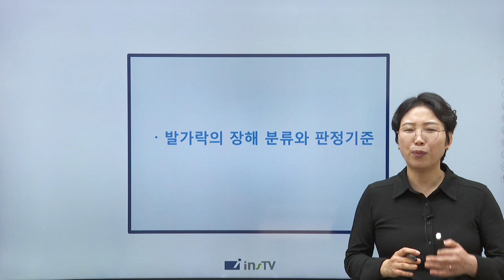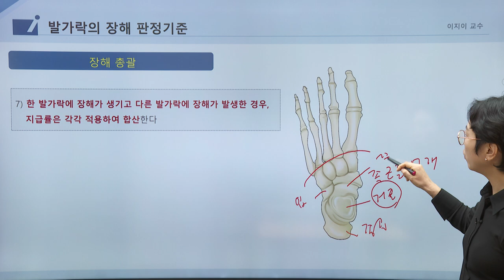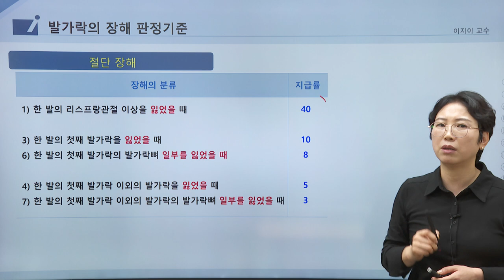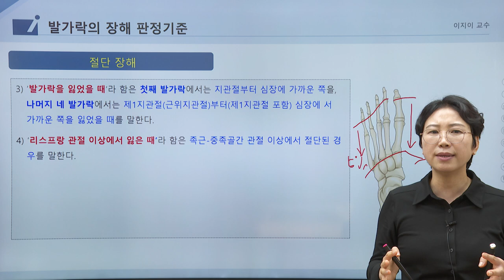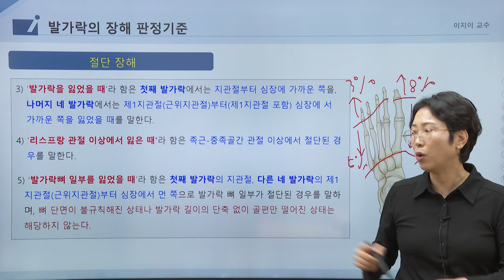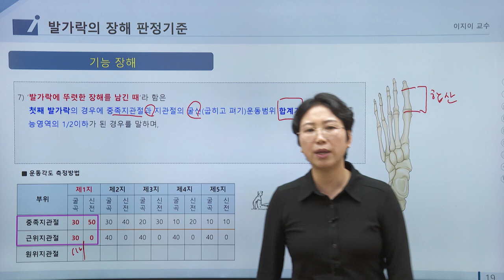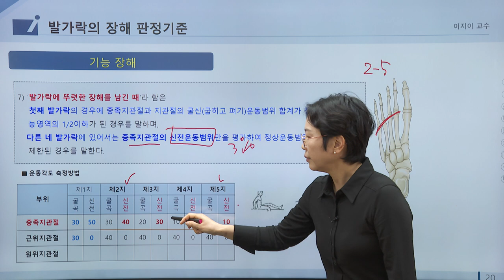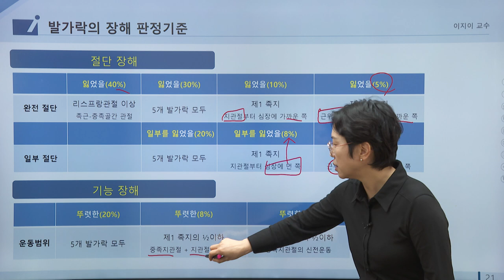[EZE의 EASY한 의학이론] 근데 이제 제3보험을 곁들인~ 후유장해: 발가락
[EZE의 EASY한 의학이론]
이지이교수님의 의학이론에 3보험을 곁들인 후유장해 강의입니다.
총 7개의 파트로 진행 될 예정이며,
(손가락, 발가락, 체간골, 팔, 척추, 다리, 흉·복부장기 및 비뇨생식기)
이번 영상은 발가락 후유장해편입니다.
다음 체간골 후유장해편은 10월28일 업로드 예정입니다